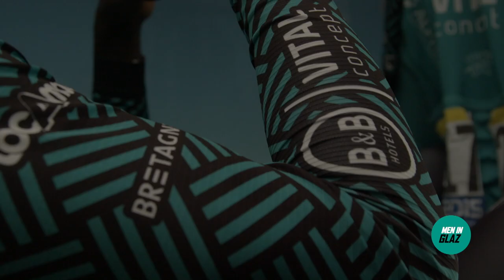Glaz on Tour #12 l Le Tour de France 2020 avec B&B HOTELS - VITAL CONCEPT p/b KTM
🍿 Jens Debusschere et les MenInGlaz s'attendaient à une étape nerveuse entre les Îles d'Oléron et de Ré et ce fut le cas ! Retour sur la 10e étape du Tour de France dans notre épisode de GlazOnTour.

📽 David Gamet x L'Atelier du Film